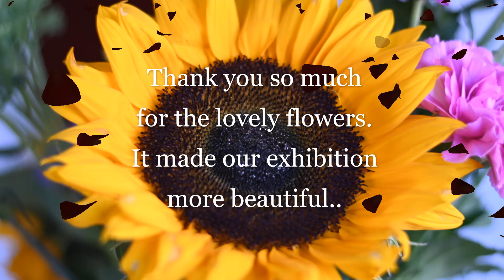Vernissage- art exhibition-2021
Art exhibition by Helen and Emelia. Vernissage- meet our guest.